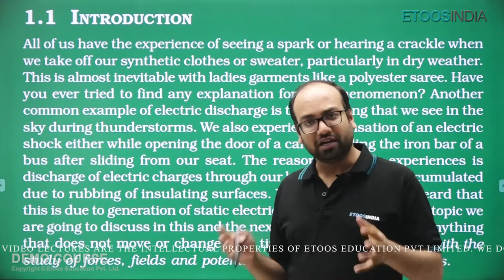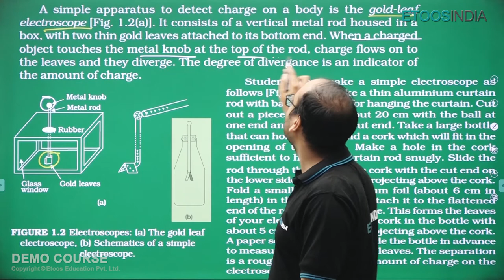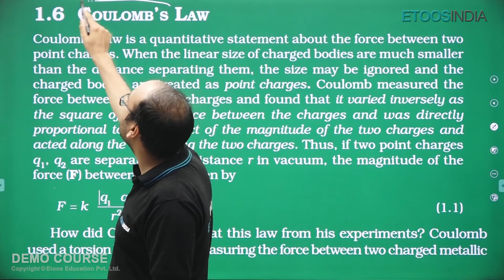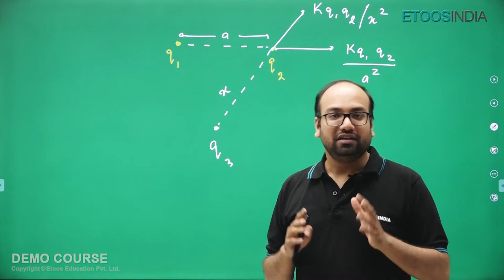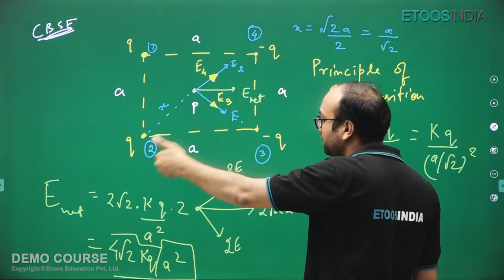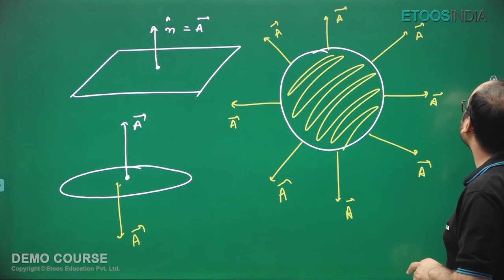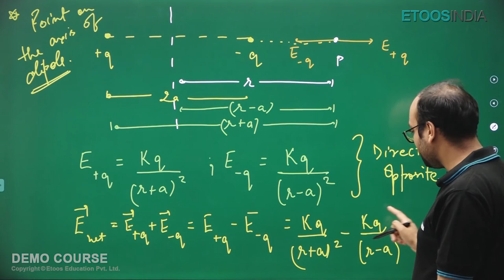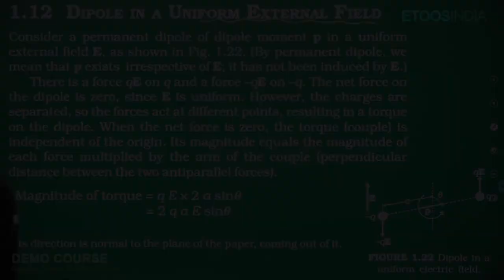Electric Field & Charge | CBSE Physics Class 12th | Nipun Mittal (NM) Sir | Etoosindia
Electric Field & Charge - Physics CBSE Course by Nipun Mittal (NM) Sir.
NM Sir is known for his focused and simplified  teaching to bring students to an easy and analytical methodology towards IIT JEE Main & Advanced.